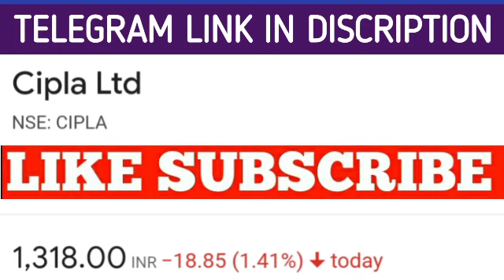Cipla share latest news | Cipla share price